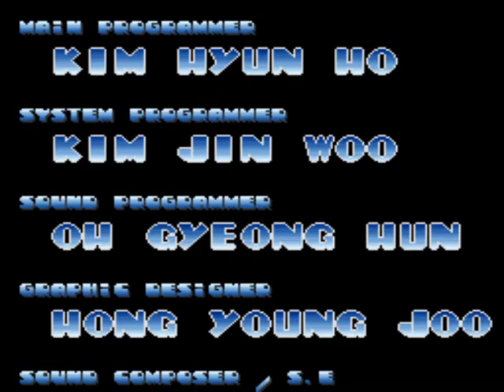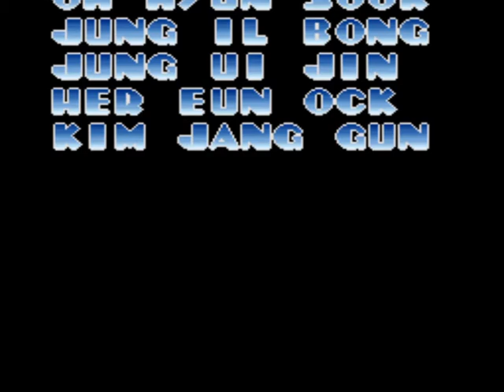MAME Hyper Pacman bootleg full game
finally a full game play of this game